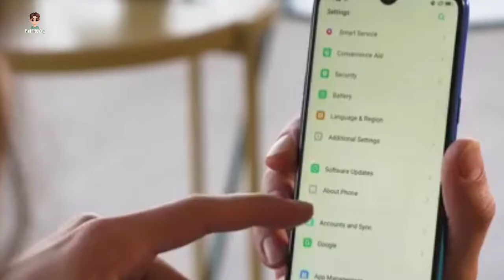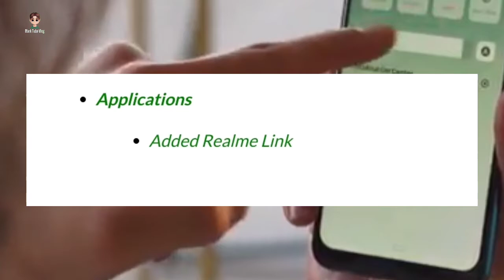Realme UI?! Realme C2 A.27 July 2020 Update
realme c2 a.27 update, realme c2 a.27 july 2020 update, realme c2 a.27, realme c2 july 2020 update, realme c2 update, realme c2 android 10 update, realme c2 reaalme ui update, realme c2